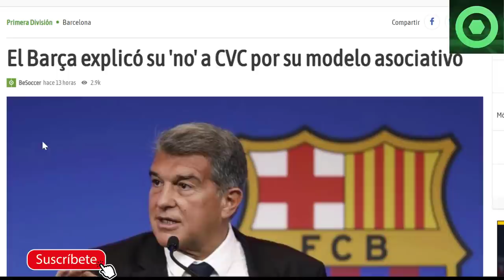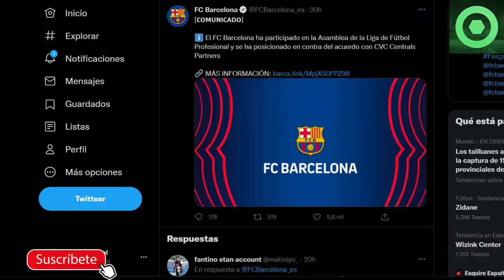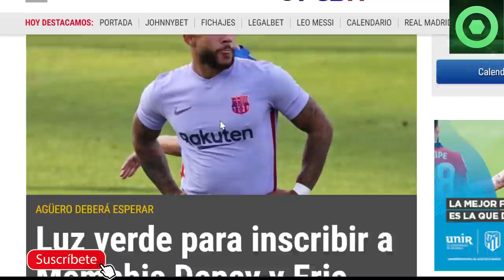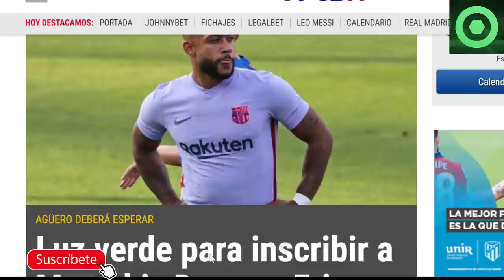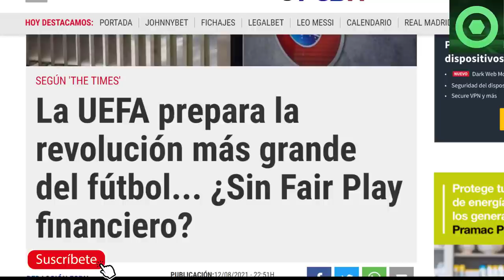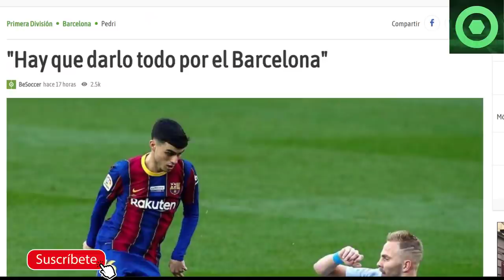🟥 BRUTAL ZASCA a LAPORTA 🟥 BUENAS NOTICIAS con MEMPHIS DEPAY y ERIC 🔴 REVOLUCIÓN de la UEFA 🟥 CVC 🔴